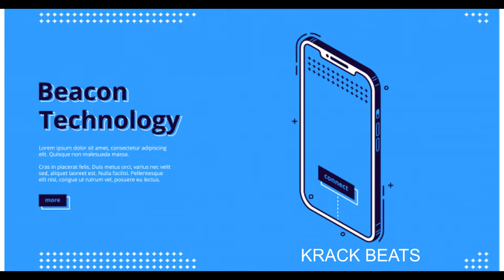Emotional Ambiance Product / Service Introduction Music | Copyright Free Music | No Credit required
Created by - RItik Tailor